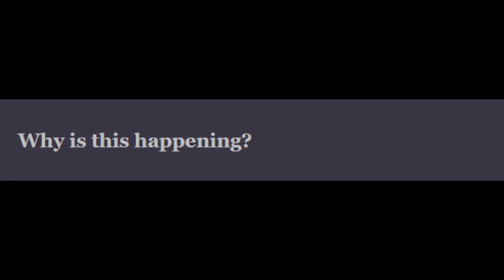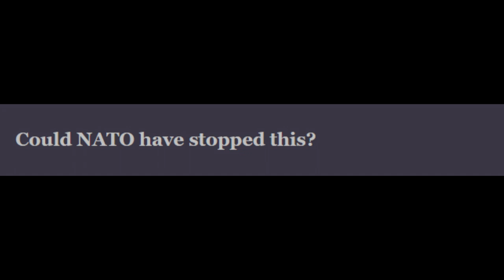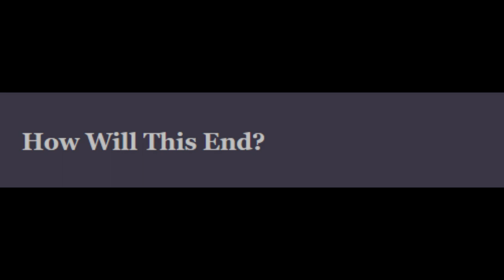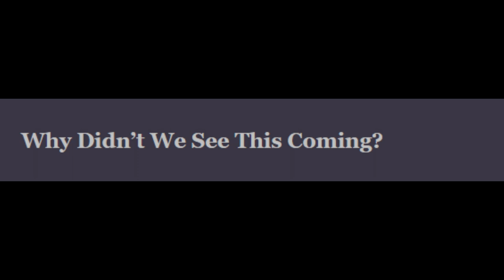ACOUP - Understanding the War in Ukraine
In this post, Bret analyzes the ongoing invasion of Ukraine in order to provide readers with a summary understanding of the high-level military considerations behind why this happened and what it means, as well as a sober look at the moral and human elements of the invasion.

I don’t plan to cover a lot of the miscellaneous posts Bret does because they tend to be more personal or casual. But this one I wanted to get up and get up immediately. Obviously, the invasion of Ukraine is a topic of major, global concern, and a source of anxiety, fear, and uncertainty for many people. I found Bret’s analysis useful, enlightening, and, even in a dark hour, encouraging. I hope others do as well.

0:00 - Understanding the War in Ukraine
5:39 - Why is this happening?
5:53 - What Does Vladimir Putin Want?
14:19 - Could NATO have stopped this?
26:12 - How Will This End?
36:40 - What Can Other Countries Do?
42:04 - Why Didn’t We See This Coming?
44:16 - What Should I Think of Pro-Putin Politicians and Media Personalities in the West?
49:28 - Credits